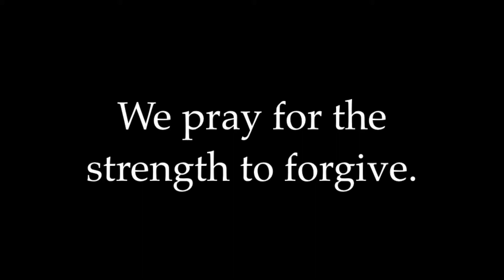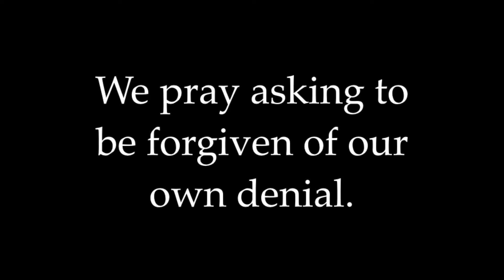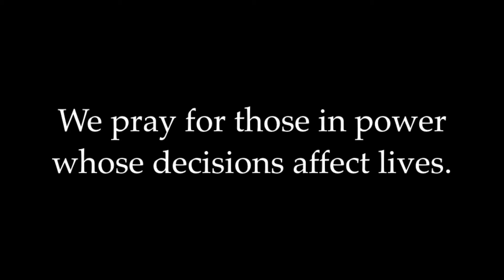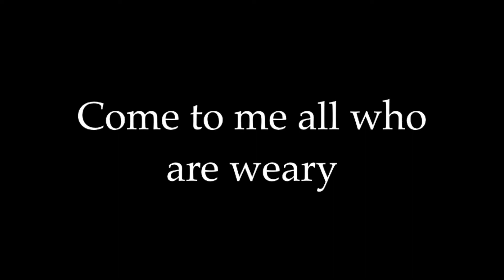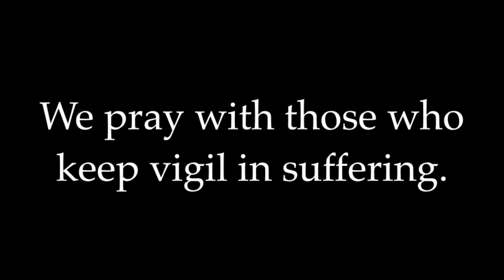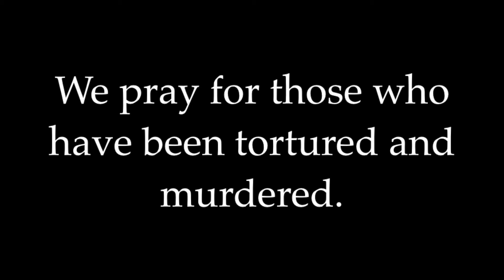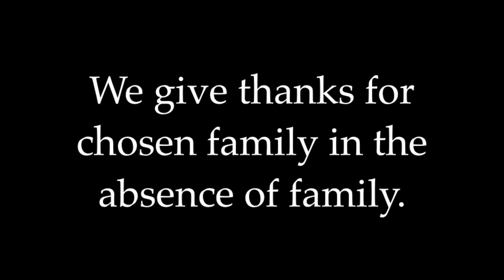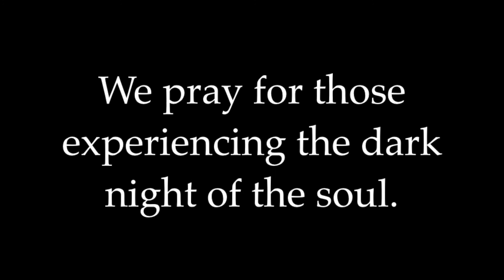Stations of the Cross 2020